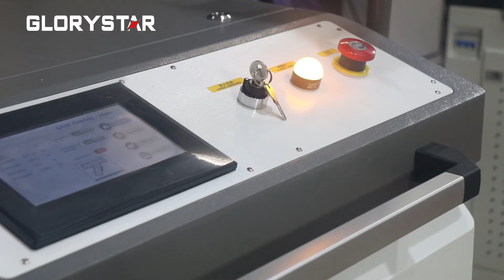Glorystar Handheld Laser Cleaning Machine for Metal Derusting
Glorystar handheld laser cleaning machine for metal derusting, your ideal laser cleaner
The cleaning effect is always satisfactory！😎
✅Safe and environmentally friendly
✅Easy to operate
✅Using less consumables